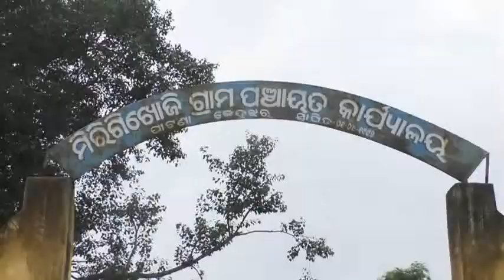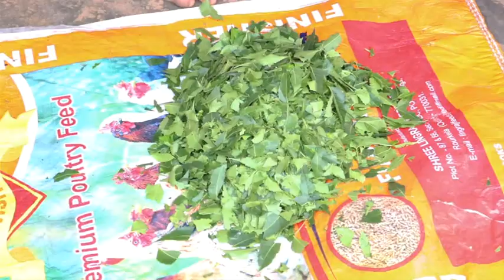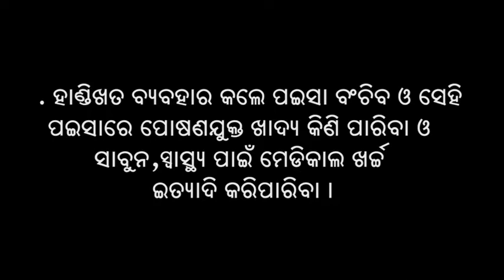Pot manure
This video is a testimonial on adoption of pot manure which will also have detail preparation method and its benefits. The video will also emphasize on weeding just before and application of pot manure in rice cultivation.